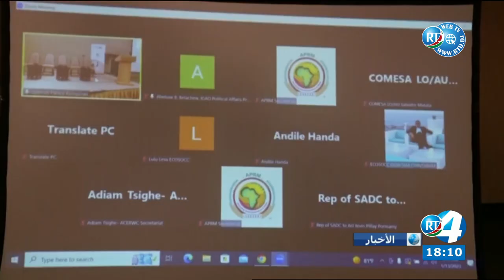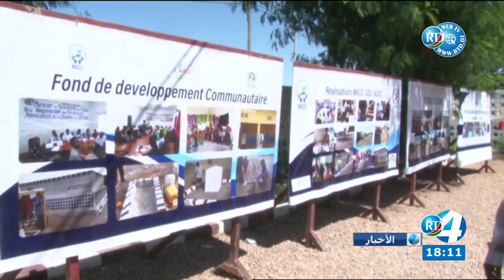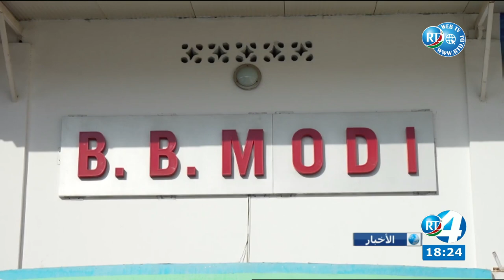Journal Arabe du 13/01/2023